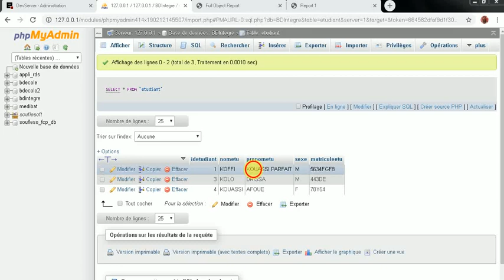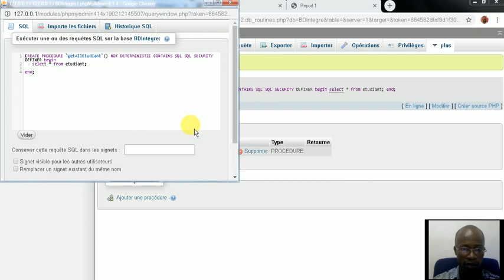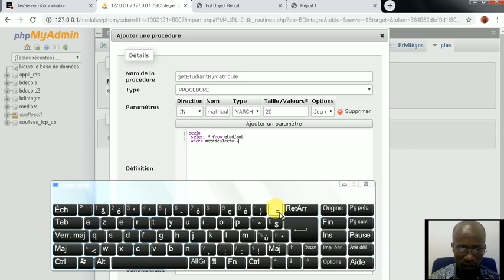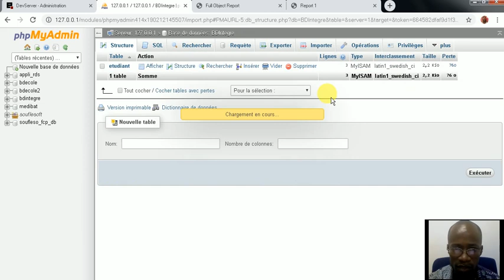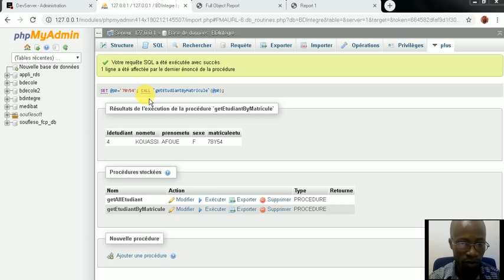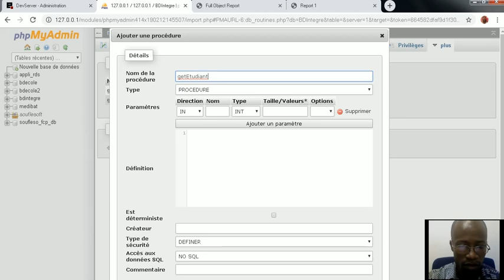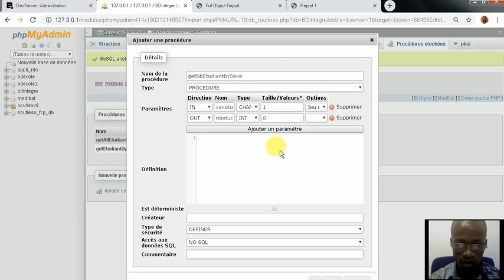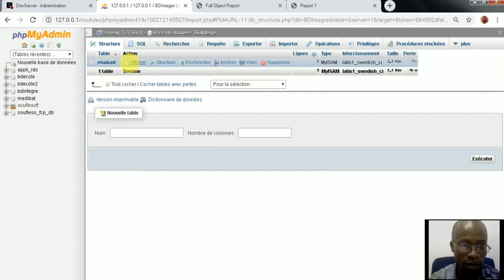Création de procedures stockées avec MYSQL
Cette vidéo montre comment créer des procédures stockées avec MYSQL